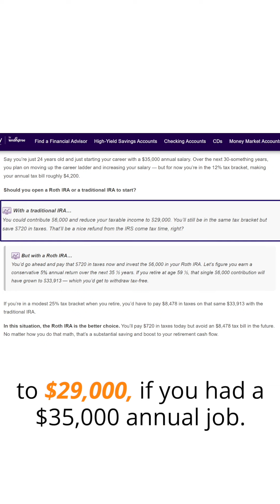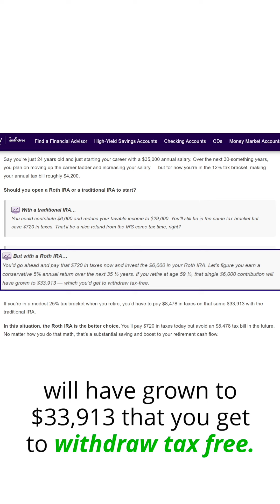Market Update Monday 34 - Is Traditional IRA or Roth IRA better?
Do you ever expect that 💲 taxes will go ⬇️ down?